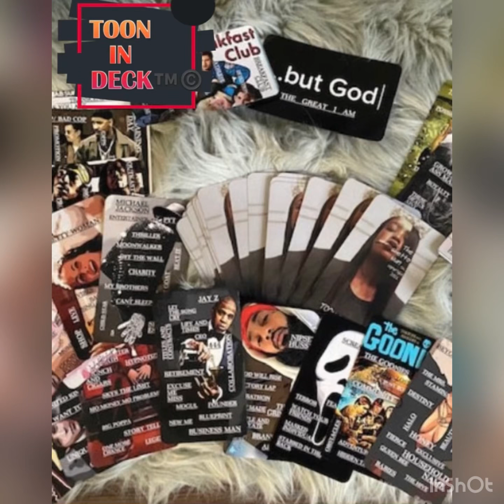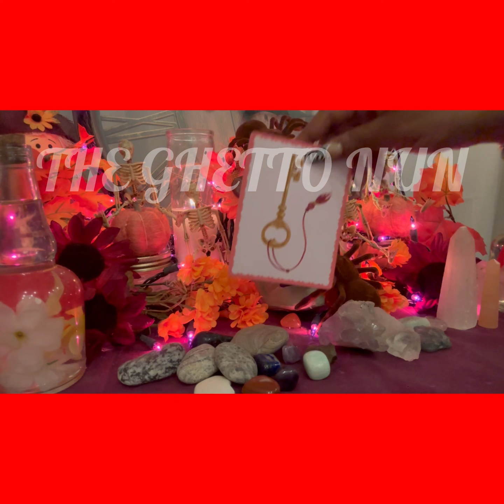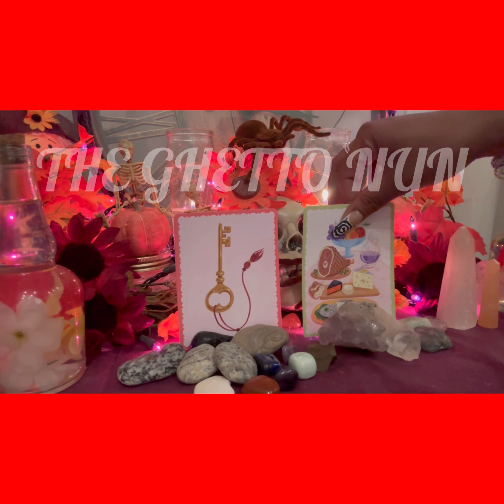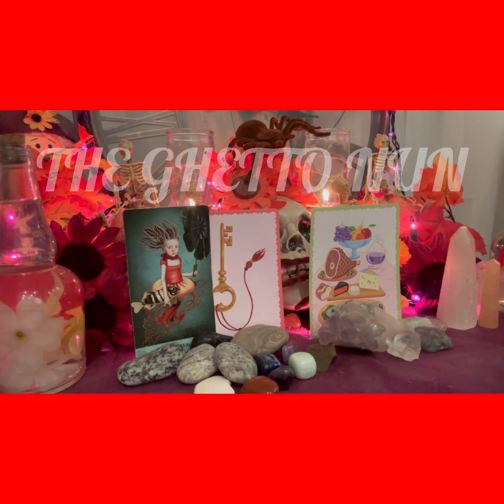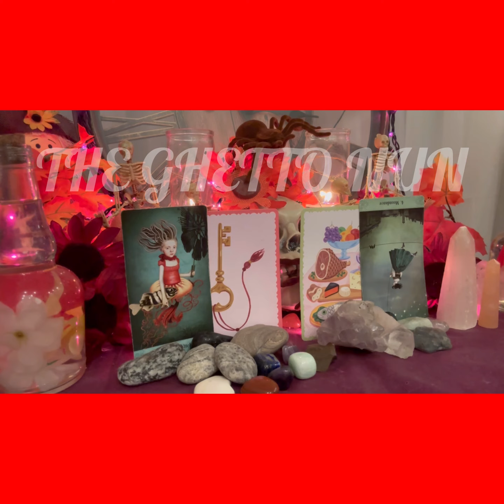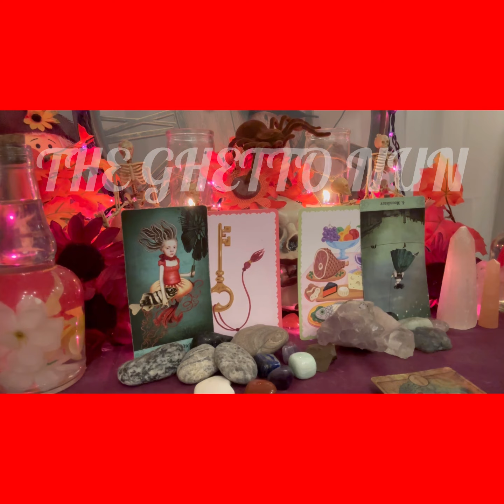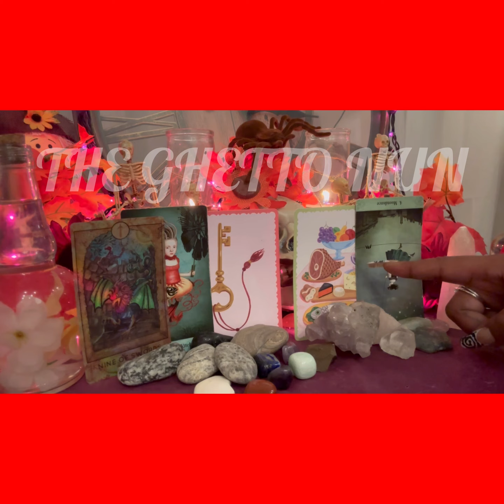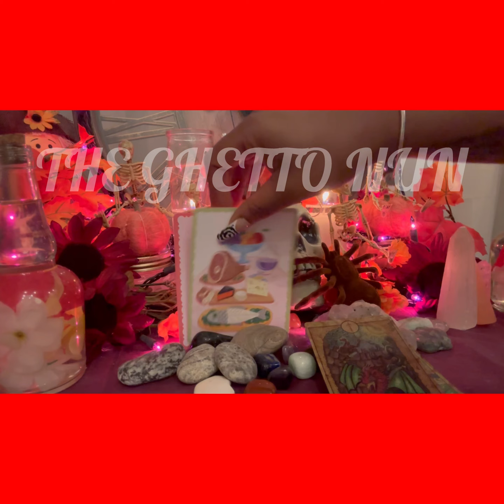Capricorn-October🎃🧛‍♀️🍬Reading- Mommy 👵🏻 😡 Dearest!